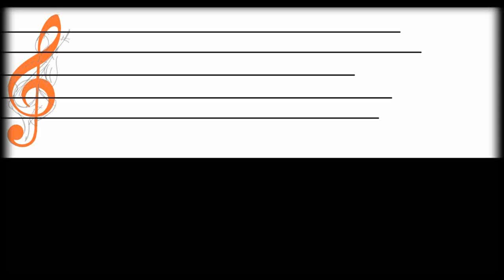คนไม่เอาถ่าน • | Gling-kalook